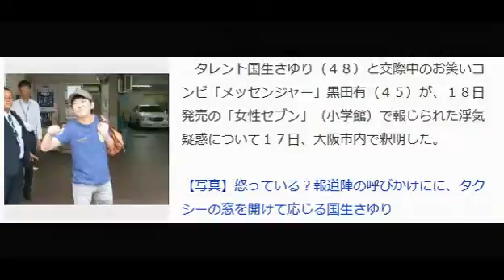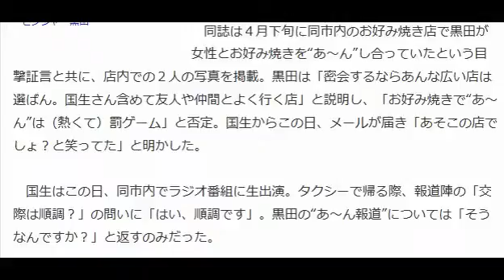メッセ黒田 浮気疑惑釈明 お好み焼きで“あ～ん”は「罰ゲーム」